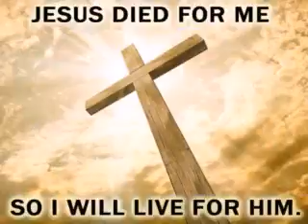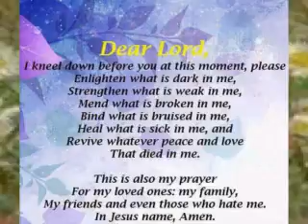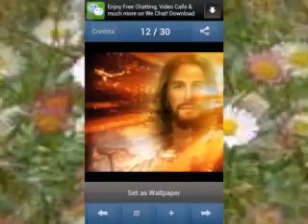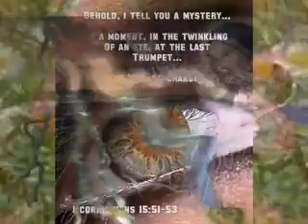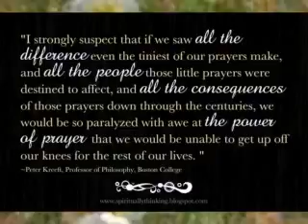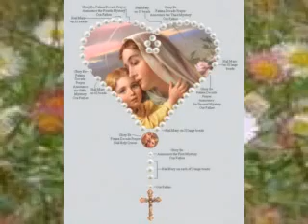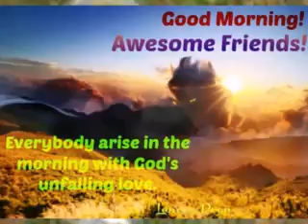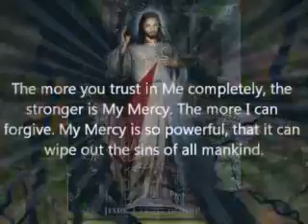abba father ministry old memories